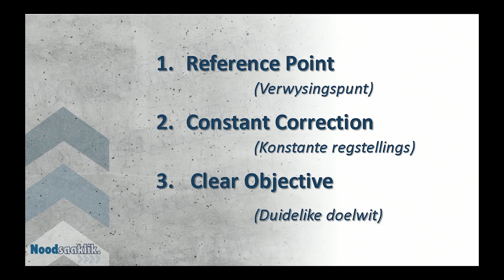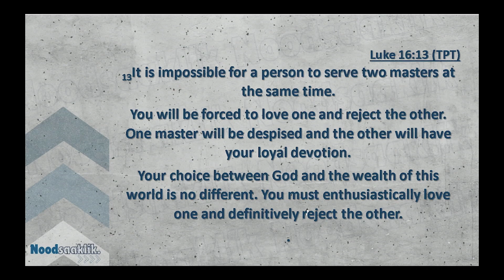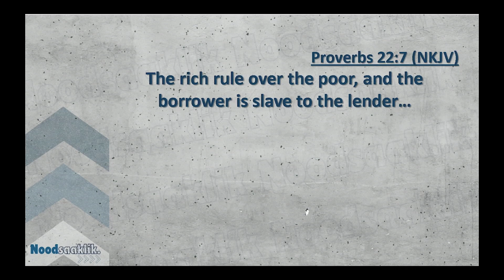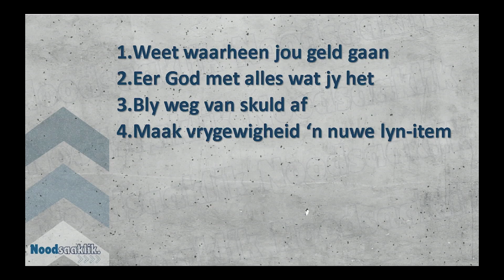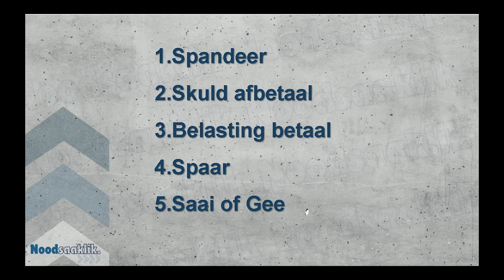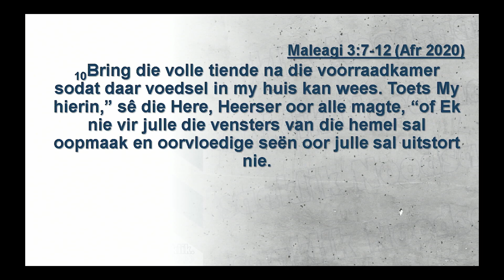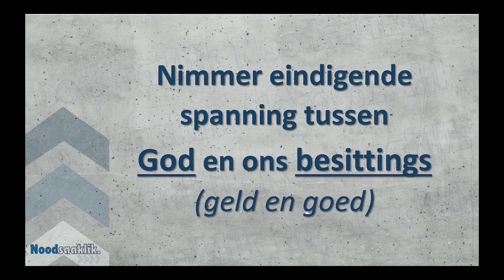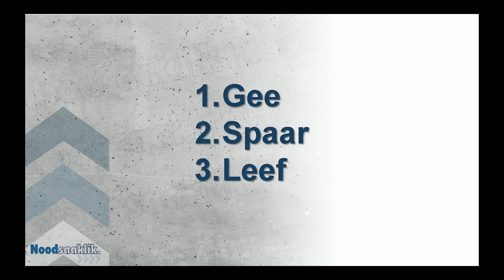NOODSAAKLIK | WEEK 6 | 07 JULIE 2024 | STIAN BOTHA